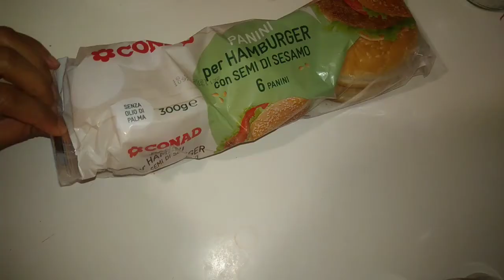খুব সহজেই ঘরে তৈরি বিফ বার্গার পেটি রেসিপি/Beef Burger Patties recipe